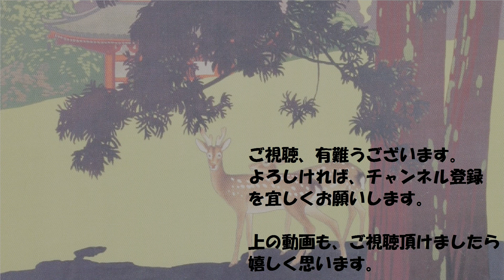明治25年頃 東京の風景 その4 ~1892 Tokyo,Japan~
東京景色写真版より。スライド動画。

今日は、明治25年頃の東京の風景を見てみましょう。